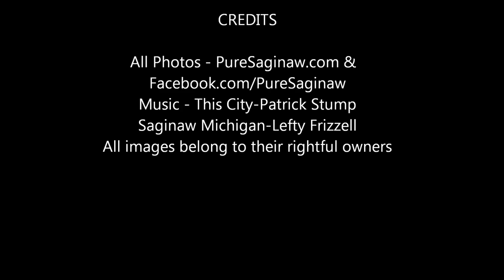Saginaw Michigan Slideshow - Pure Saginaw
A slideshow about a historic and beautiful city in Michigan.

CREDIT-
Photos-
PureSaginaw.com
Facebook.com/PureSaginaw
This City- Patrick Stump
Saginaw, Michigan- Lefty Frizzell